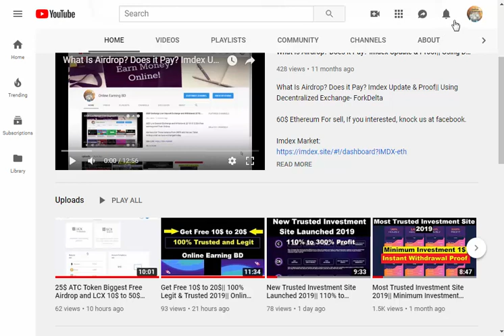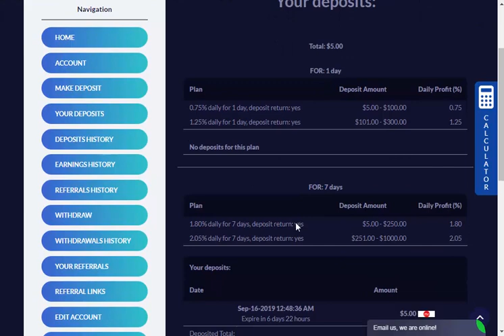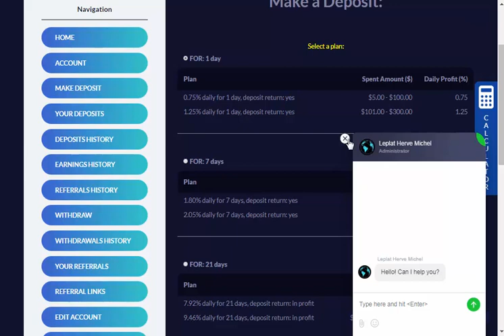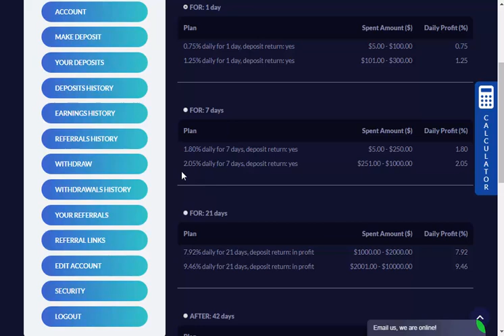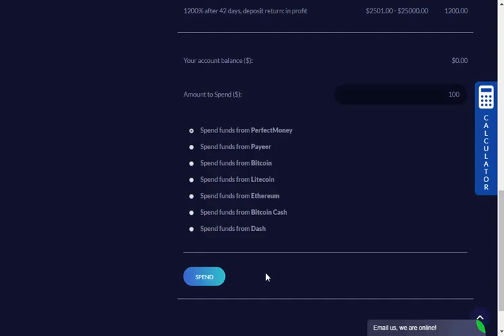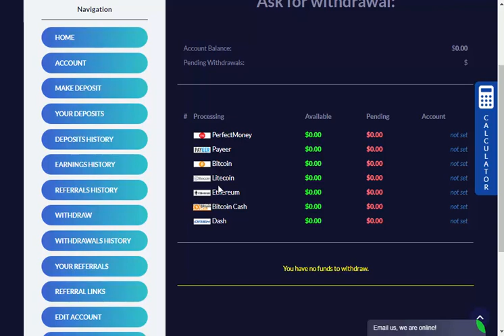New Best Legit Investment Site 2019|| Deposit Return Plan|| Deposit Proof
Bynamic Best and Most Trusted Hyip Investment Site in Online 2020|| High Paying 170$ LTC Proof

Wait For Next new Genuine Investment Site.